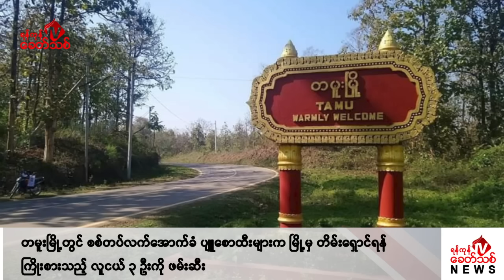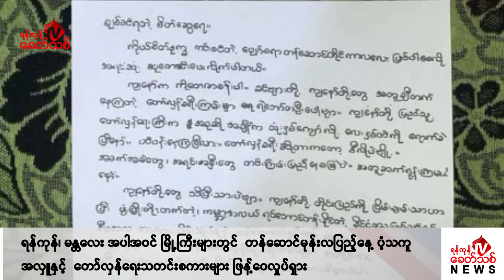Khit Thit သတင်းဌာန၏ နိုဝင်ဘာ ၁၆ ရက် နေ့လယ်ပိုင်း ရုပ်သံသတင်းအစီအစဉ်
Khit Thit သတင်းဌာန၏ နိုဝင်ဘာ ၁၆ရက် နေ့လယ်ပိုင်း ရုပ်သံသတင်းအစီအစဉ်

By ရန်ကုန်ခေတ်သစ်

ဒီကနေ့ နိုဝင်ဘာ ၁၆ ရက် နေ့လယ်ပိုင်း တင်ဆက်ပေးမယ့် သတင်းတွေကတော့

-NLD အစိုးရလက်ထက်က ဟိုတယ်နှင့်ခရီးသွားဝန်ကြီး ဦးအုန်းမောင် နဲ့ သမီးဖြစ်သူ ဒေါ် ယာဉ်မျိုးစု ဆိုသူတို့ပိုင်ဆိုင်တဲ့ Inle Princess Resort ဟိုတယ်ဟာ မနေ့က ညပိုင်းမှာပဲ မီးလောင်ပြာကျသွား တယ်လို့ ဒေသခံသတင်းရင်းမြစ်က ပြောပါတယ်။

- ရှမ်းပြည်နယ်တောင်ပိုင်း ၊ ရွာငံမြို့အဝင်က အကြမ်းဖက် စစ်ကောင်စီတပ် နဲ့ အဖွဲ့စုံရှိတဲ့ စစ်ရေးဂိတ် အပြင် ၊ မူးယစ်ရဲစခန်း နဲ့ မြန်မာ့စီးပွားရေးဘဏ်လုံခြုံရေးတပ်တွေကိုပါ တော်လှန်ရေးပူးပေါင်း တပ်တွေက တစ်ပြိုင်နက်တည်း ဝင်ရောက်ပစ်ခတ်တိုက်ခိုက်မှုအတွင်း စစ်ကောင်စီဘက် ရဲအရာရှိ အကြီးအပိုင်း ၁ ဦးအပါအဝင် ရဲ ၆ ဦးကတော့ အသီးသီး သေကုန်ကြပြီလို့ ဒေသခံ သတင်းရင်းမြစ်က ရန်ကုန်ခေတ်သစ်ကို ပြောပါတယ်။

- စစ်ကိုင်းတိုင်း ၊ မင်းကွန်းဒေသက မြသိန်းတန်စေတီမှာ တပ်စွဲထားတဲ့ အကြမ်းဖက် စစ်ကောင်စီ တပ်သားတွေကို တော်လှန်ရေးပူးပေါင်းတပ်တွေက တိုက်ခိုက်ခြေမှုန်းမှုအတွင်း စစ်ကောင်စီတပ်ဖွဲ့ဝင် ၅ ဦးသေသွားတဲ့ သတင်းအပါအဝင် နောက်ဆုံးရသတင်းတွေကို တင်ဆက်ပေးပါမယ်။